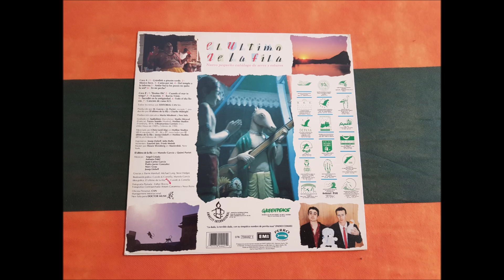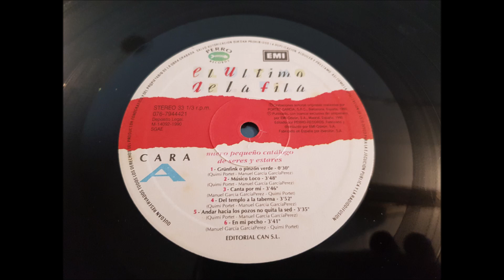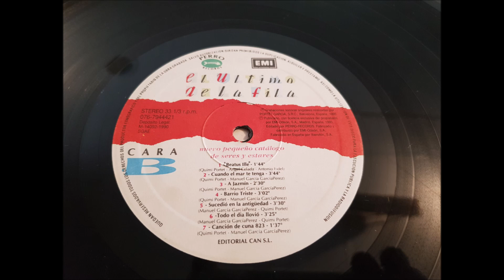EL ULTIMO DE LA FILA.''NUEVO PEQUEÑO CATALOGO DE SERES Y ESTARES.''.(EN MI PECHO.)(12'' LP.)(1990.)